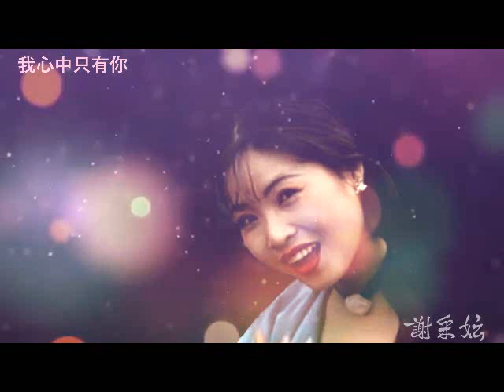我心中只有你 by 謝采妘 Michelle Hsieh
我心中只有你 謝采妘
我... 我心中只有你 天荒荒人海茫茫 海枯石烂心不移 我心中只有你 既然你爱我 不要对我假惺惺 天边的彩霞 夕阳下的有情人 陪伴着我 爱人你莫再彷徨 爱的只有一个你
我... 我心中只有你 花落时情人徘徊 忧郁伤心谁安慰 我心中只有你 既然你爱我 不要对我假惺惺 相约在月下 痴心等待你到来 切莫忘你 爱人你莫再彷徨 爱的只有一个你
我... 我心中只有你 一片片飘落黄叶 随那海浪漂流去 我心中只有你 既然你爱我 不要对我假惺惺 沉默的心情 谁能知道我的心 陪伴着我 爱人你莫再彷徨 爱的只有一个你